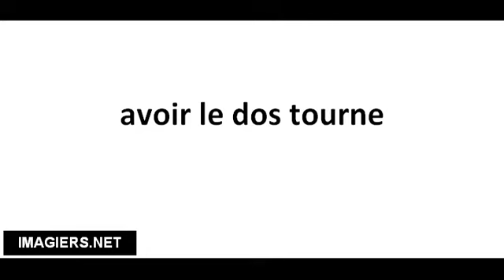Pronuncia corretta avoir le dos tourne